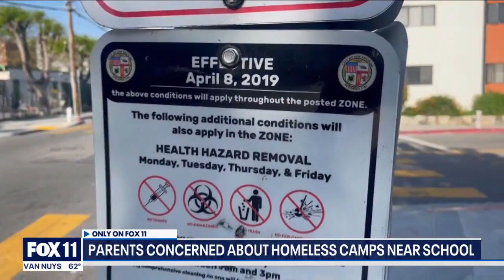Homeless encampment near a middle school in Hollywood leaving parents worried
A homeless encampment just a very, very short walking-distance from a middle school in Hollywood is leaving parents concerned about their children's safety.